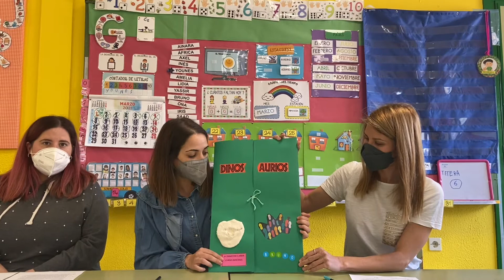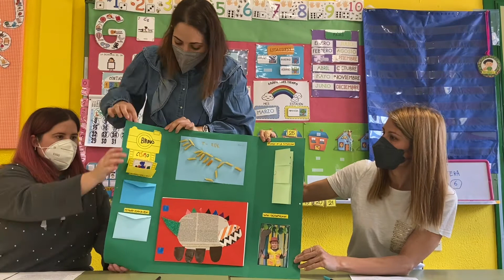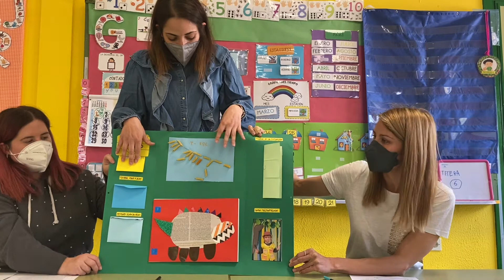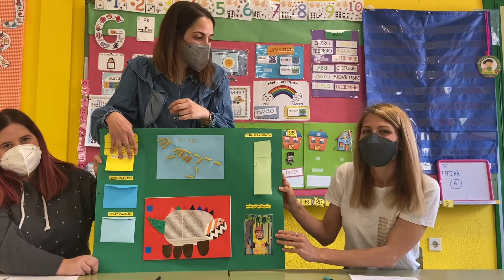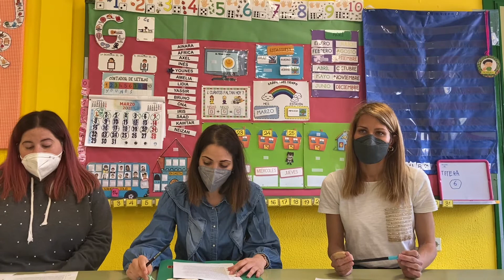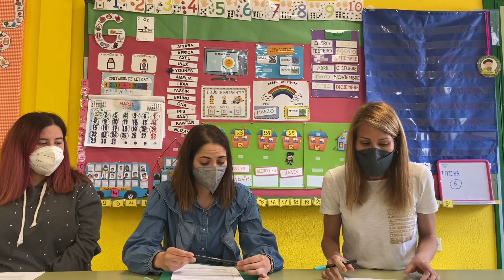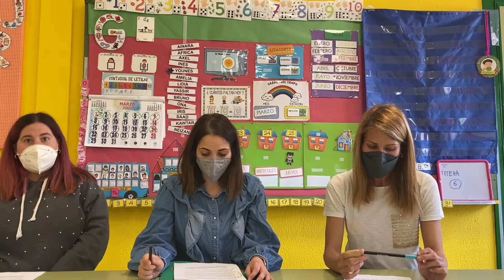INFORMACIÓN FAMILIAS INFANTIL 4 AÑOS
Estimadas familias os damos la información de como ha ido el curso en los dos primeros trimestres y como se presenta el último trimestre.
Trabajos y proyectos realizados.
Lectoescritura y lógico matemática.
Inglés
Hábitos saludables.
Entradas y salidas, puntualidad.
Entrega de informes y trabajos...